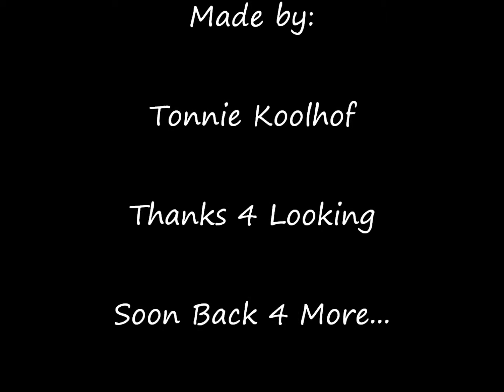Chamonix Arjaans Offride @ Delden VJ 2013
De mooie Rupsbaan van de firma Arjaans Offride op de voorjaarskermis in Delden in 2013.